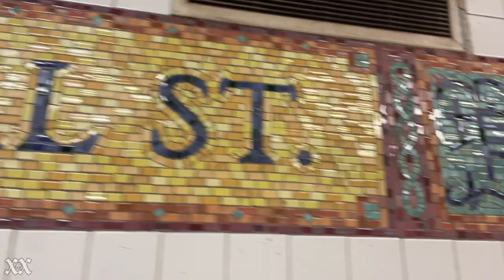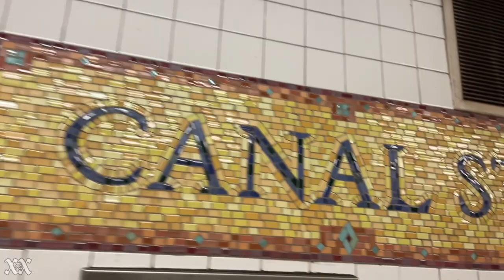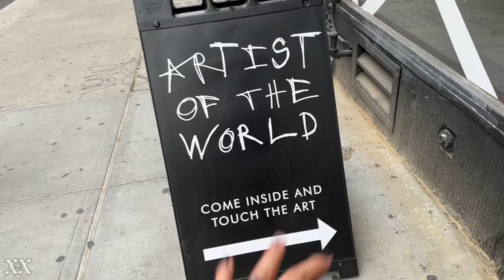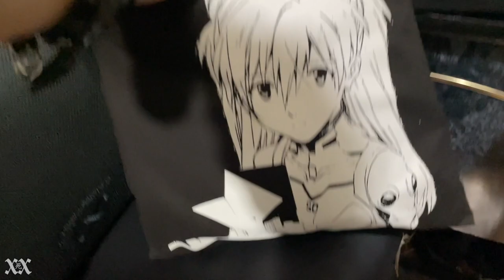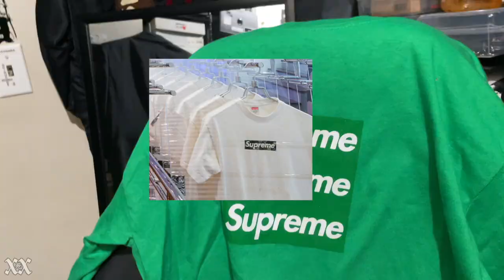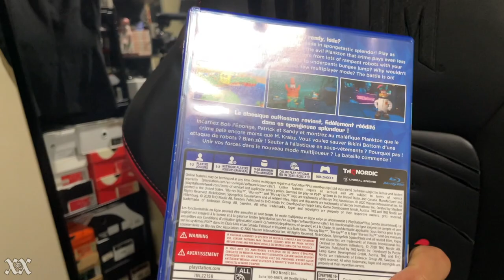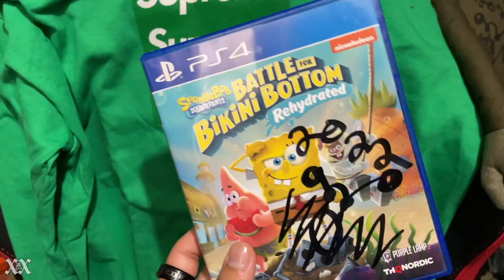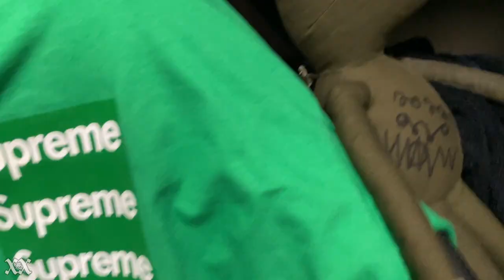Asspizza Art Gallery in New York City & Stealing a Supreme Box Logo (VLOG)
SAYONARA
XX

Music // Mirage - ProdbyJae